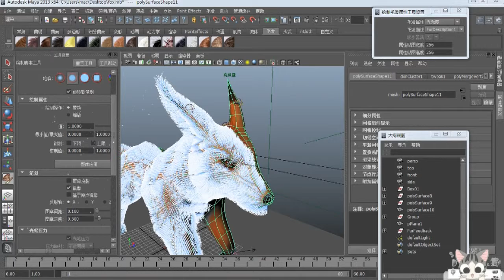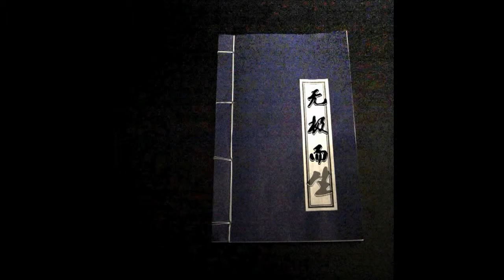Hou Peiyu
portfolio